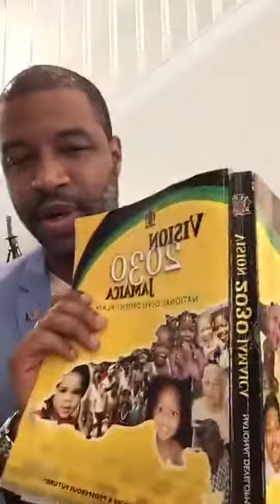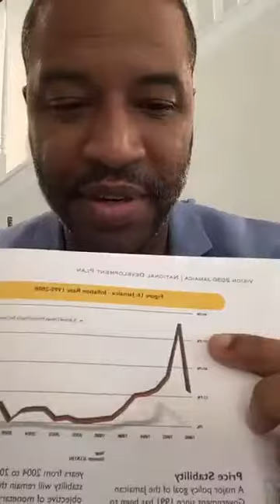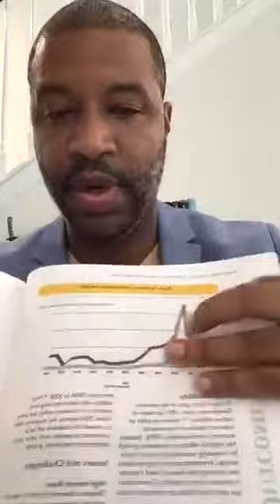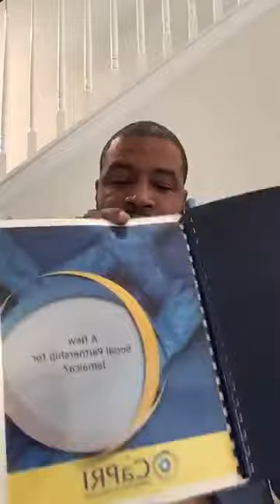Island Forward Live: Growing the economy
David Mullings discusses how to grow the Jamaican economy